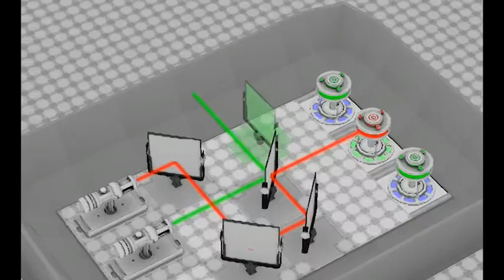Demo Reel RC1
Created for an Audio/Video class

Song is Black Electric - Let's Go! from the MLP:FiM Smile! Charity Album.